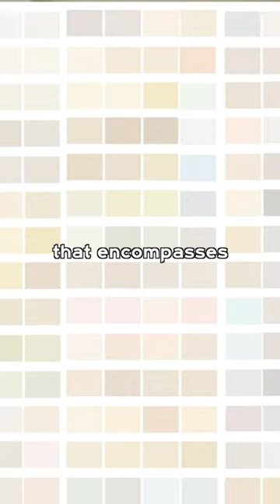Is this the perfect color? 🎨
Everyone is going nuts because I told you to ditch your stark white walls in favor of cream, so let’s talk about it. 🗣️🎨